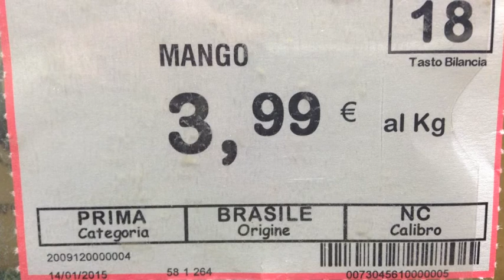In inverno: l'orto riposa, la verdure abbondano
Non c'è vita negli orti all'aperto. Sotto serra, invece, insalate e piante aromatiche.